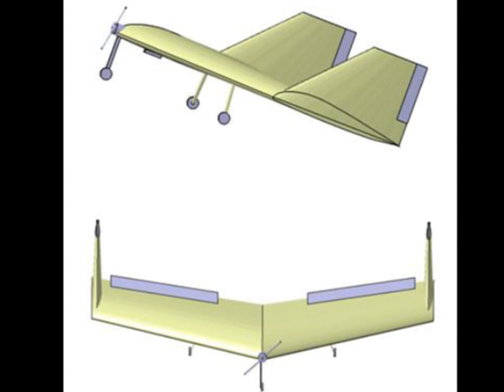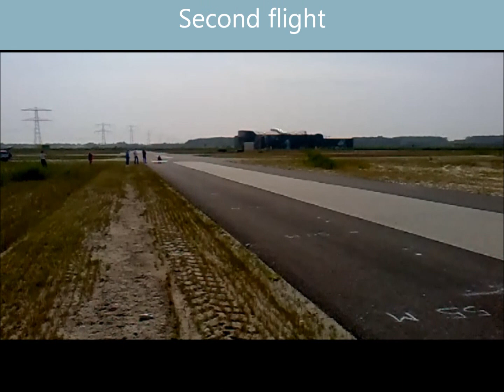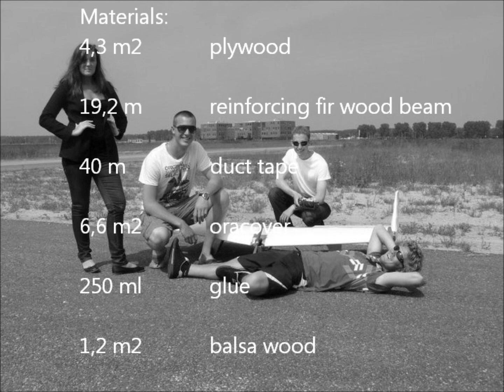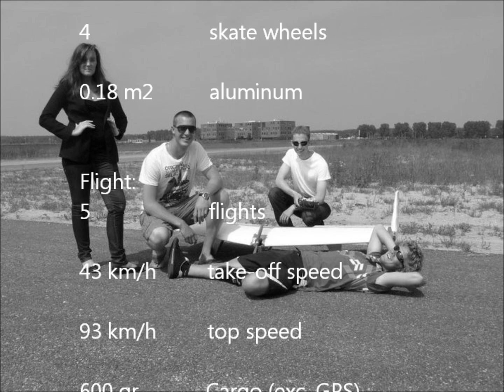design build and fly 2011 compilation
The result of five months hard work!